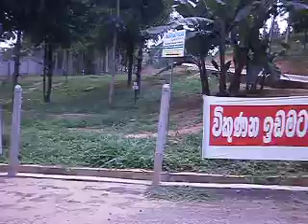Adikaram Uyana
Adikaram Uyana entrance adjoining to Yatinuwara Divisional Secretariat, Pilimathalawa,